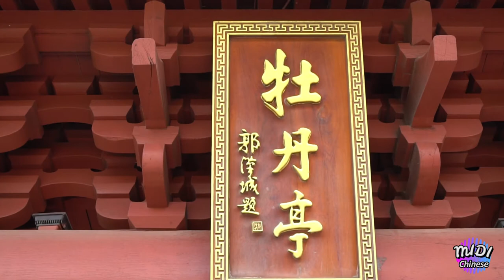Electronic Saxophone solo:“Peony Pavilion”. 电子萨克斯独奏：《牡丹亭》选段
This was originally a famous aria in Jiangxi Fuzhou-Caicha Opera "Peony Pavilion". Here, the electronic saxophone is playing instead of the voice, The accompaniment is MIDI (computer-generated) music. The video is taken from MengHu Park, Fuzhou City, Jiangxi Province.

这原本是江西抚州采茶戏《牡丹亭·游园》中的一个著名唱段《梦回莺啭燕穿帘》。在这里，电子萨克管的演奏代替了人声的演唱，伴奏为MIDI（电脑合成）音乐。 视频景摄自抚州市梦湖梦园。

Composition: Rao Xinghua
Orchestration: Sheng Longshan
MIDI: Liu Shuilin
Solo: Liu Shuilin
Solo instruments: YAMAHA WX5 + VL70-m
Video shooting & production: Liu Shuilin

编曲： 饶兴华
配器： 沈龙山
伴奏MIDI音乐制作：刘水霖
电子萨克管独奏：刘水霖
演奏用电子乐器：YAMAHA WX5 电子吹管 + VL70-m仿真声学音源
视频拍摄、制作：刘水霖
奏代替了人声的演唱，伴奏为MIDI（电脑合成）音乐。 视频景摄自抚州市梦湖梦园。